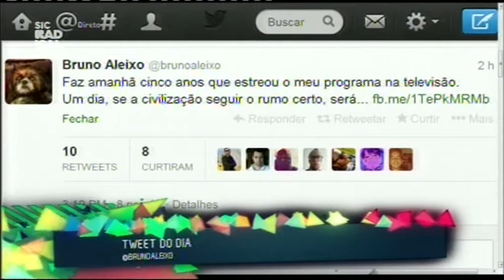13 11 08 Tweet do Dia